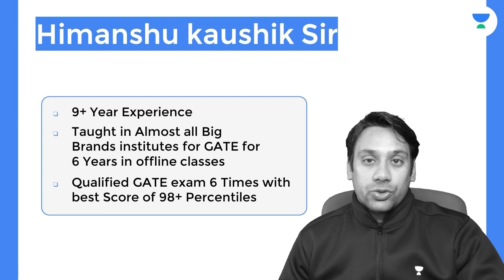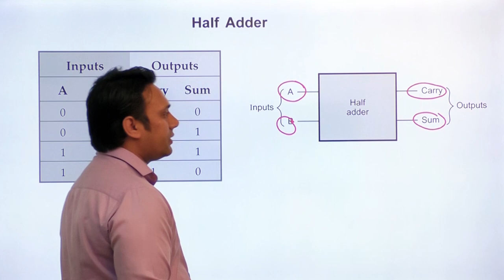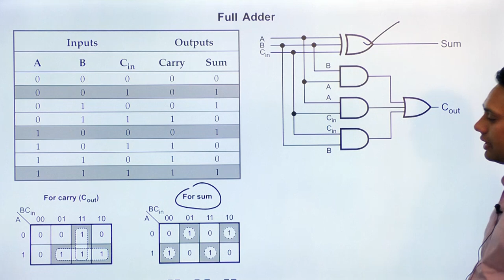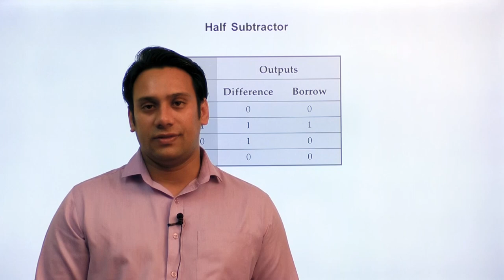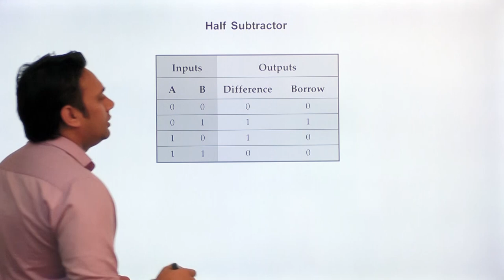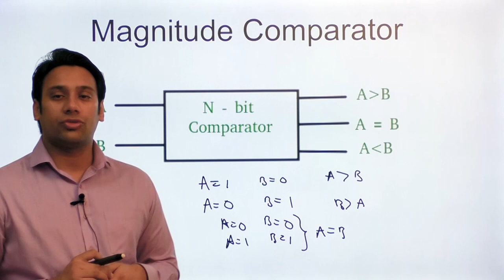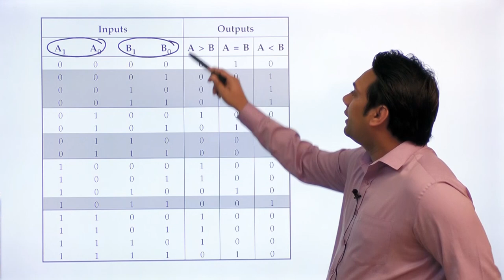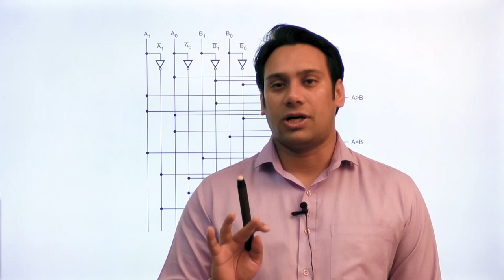Half and Full Adder | Half and Full Subtractors | Magnitude Comparator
Half Adder is a combinational logic circuit that is designed by connecting one EX-OR gate and one AND gate.
Full Adder is the circuit that consists of two EX-OR gates, two AND gates and one OR gate. Full Adder is the adder that adds three inputs and produces two outputs which consist of two EX-OR gates, two AND gates and one OR gate
The Half Subtractor is used to subtract only two-bit numbers.
The Full Subtractor is used to subtract Three-bit numbers.